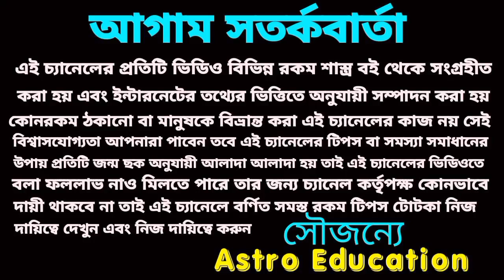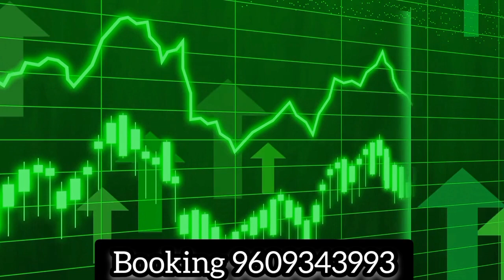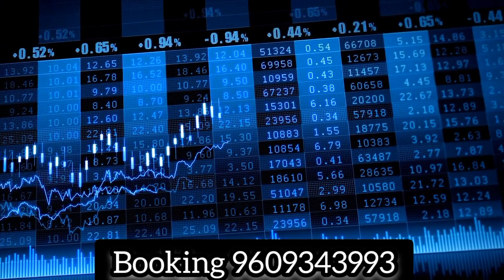1 /10/19/28 তারিখ হলে! #2024! 5টি বড় ঘটনা ঘটবে!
2024!  পাঁচটি বড় ঘটনা ঘটবে! আপনার জন্ম  1 /10/19/28 তারিখ হলে!